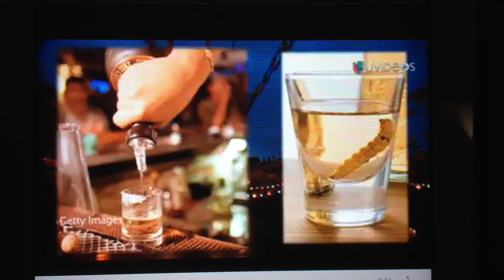Las Rapidas con la preciosa actriz Karla Alvarez